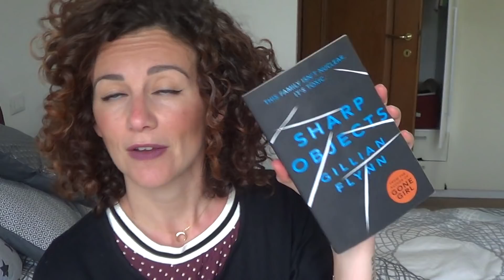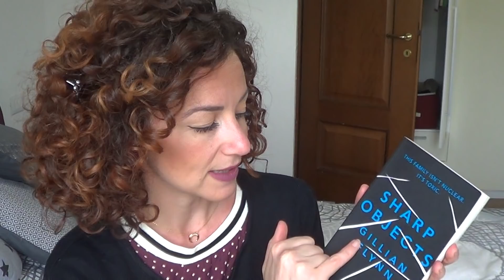sabato chiacchiere : sono tornata dal sud africa e tocco troppo i capelli